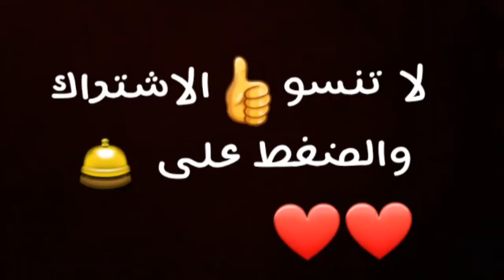كيكة الشكلاطة بعصير البرتقال من اسهل مايكون رووووووعة gâteau au chocolat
240غرام دقيق
80غرام بودرة الككاو المر
350غرام السكر
3بيضات حجم كبير او 4حجم صغير
125زبدة
150مل حليب
125مل عصير البرتقال
14غرام خيرة الحلويات
قشور اليمن او كيس سكر فانيلا
رشة ملح

و للتزين.

200ا لشكلاطة السوداء 125 مل من الحليب او القشدة الطرية
نصف برتقالة شراءح
شراءح من البتطيخ مع 150مل من السكر و 100مل من الماء